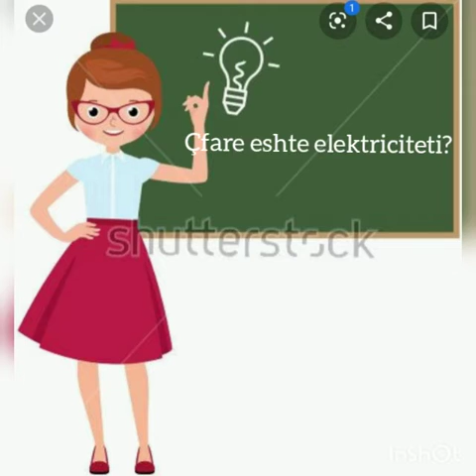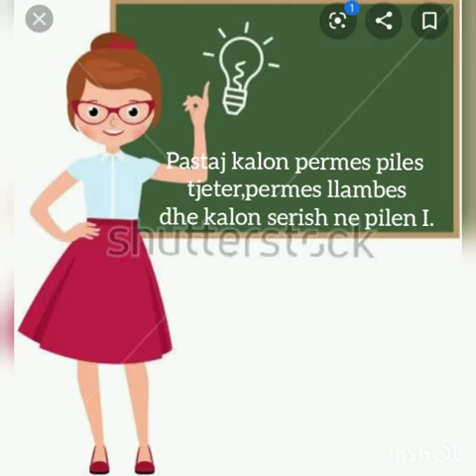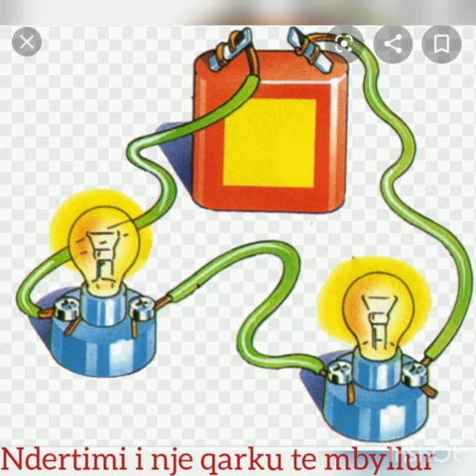Mesim online Lenda : Dituri Natyre Kl.IV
Tema : Elektriciteti rrjedh ne qarqe Mesuese Anila Katro